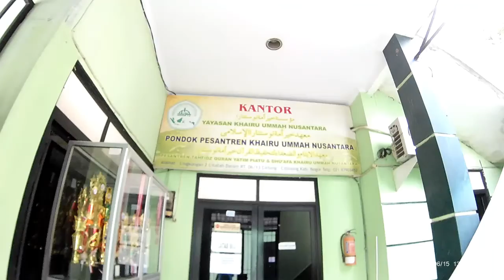RUNCAM 2 IED 1439H Grave Pilgrimage with my wife's family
Wide Format 170 degree 720P, But over exposure setup.